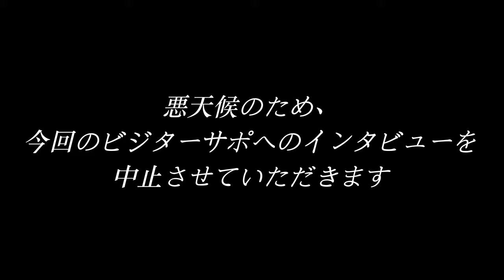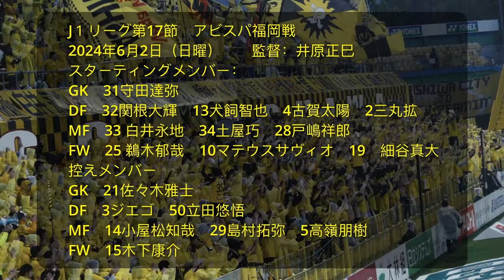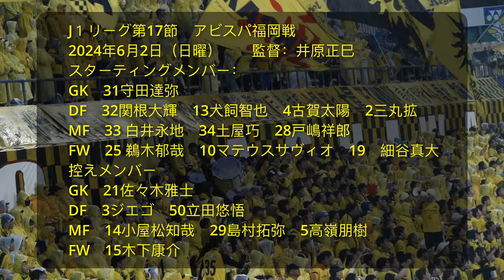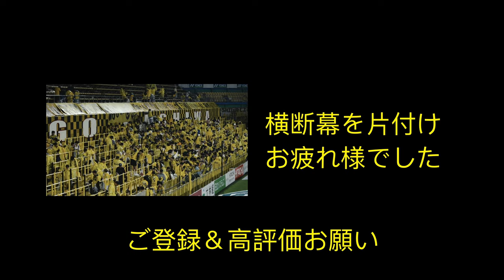【柏レイソル】豪雨で戦い：二連敗の悔しさ｜逆境を越えて不屈の闘志を示してください｜J１第17節アビスパ福岡戦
インタビューしていただいたサポ、ありがとうございました。
いいインタビュー質問があれば、コメント投稿お願いいたします。